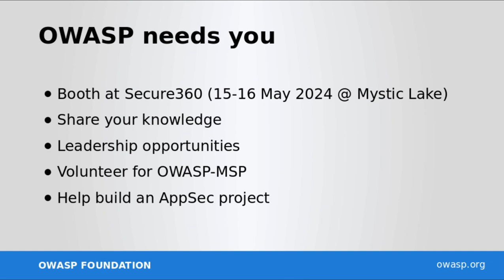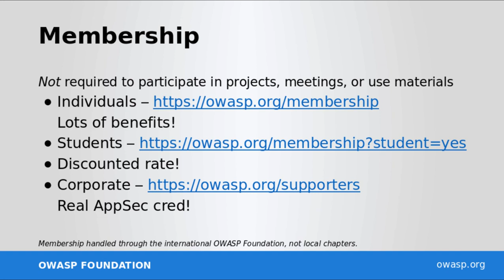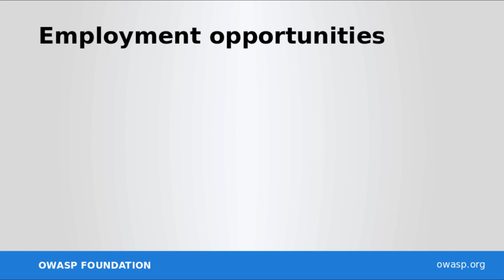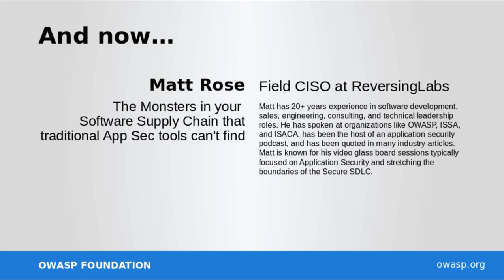Matt Rose: The Monsters in your Software Supply Chain that traditional App Sec tools can't find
The Solar Winds, 3CX and CircleCI software supply chain attacks exposed gaps in the current application and software supply chain security paradigm, highlighting the need for orgs to zero in on issues unique to software supply chain attacks. Join Field CISO Matt Rose as he unpacks recent attacks, the need to better prioritize secrets, malware, tampering. SBOMs, and application/software behaviors. You will learn some simple steps that application security and third party risk management teams can take to level up their Software Supply Chain Security Initiatives.